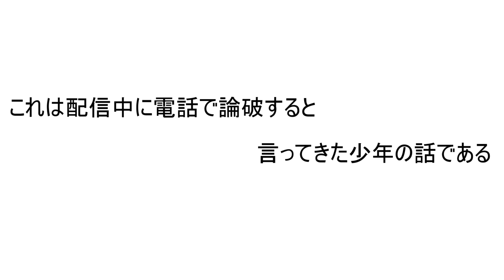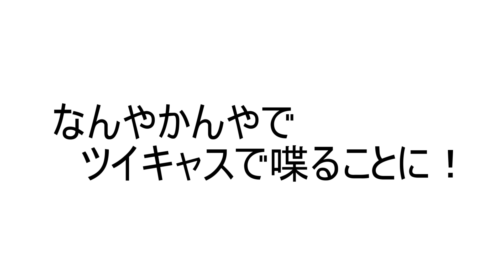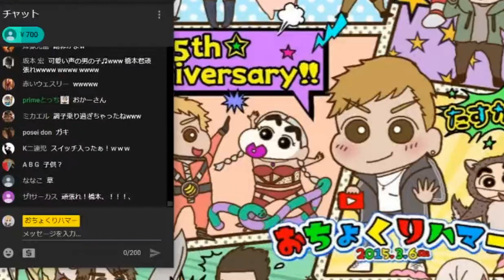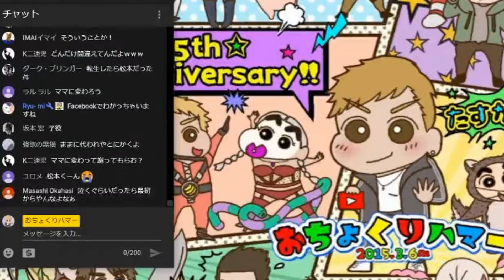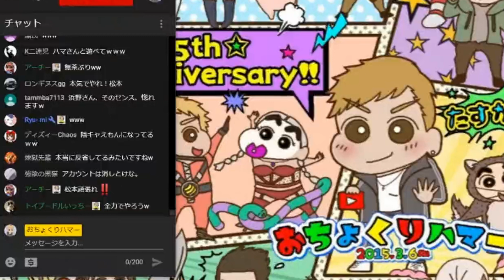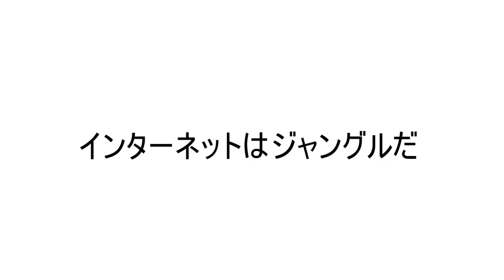【神回】キッズ大号泣!!!